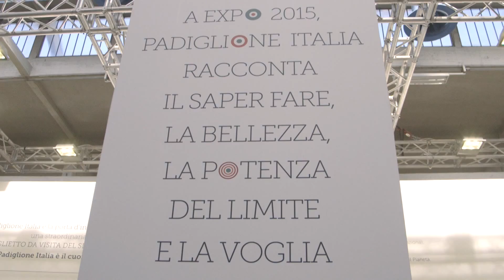Padiglione Italia al Salone del Gusto_Enzo Fantinato CNA- Associazione Provinciale di Como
Padiglione Italia al Salone del Gusto di Torino ha incontrato Enzo Fantinato CNA (Confederazione Nazionale dell’Artigianato e delle PMI), Associazione Provinciale di Como.